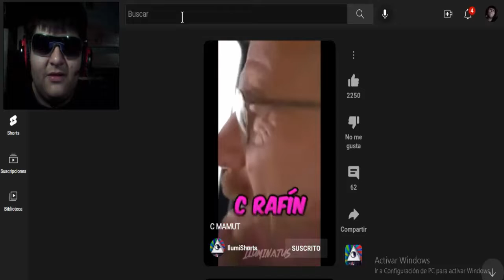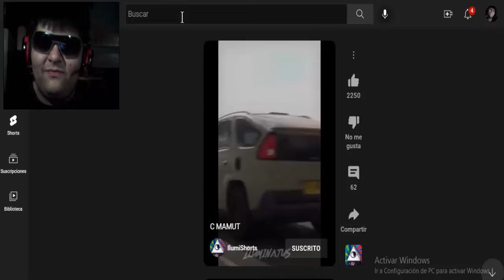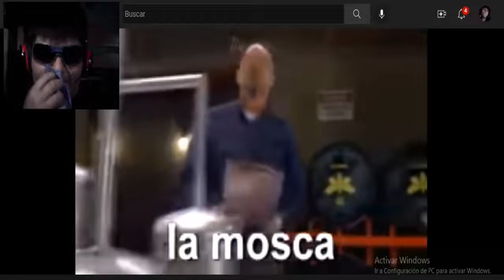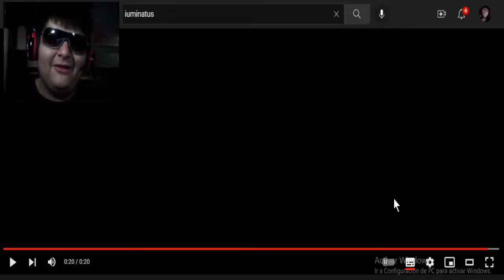Walter White descarga GTA VI (Iluminatus) VÍDEO REACCIÓN